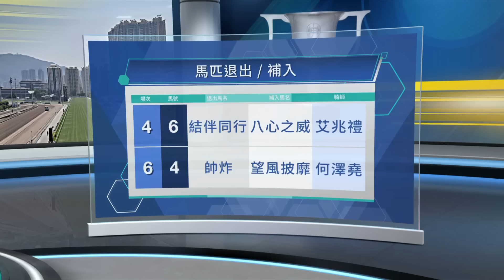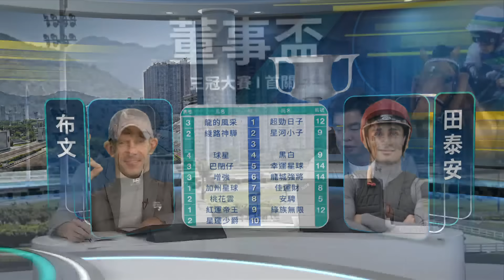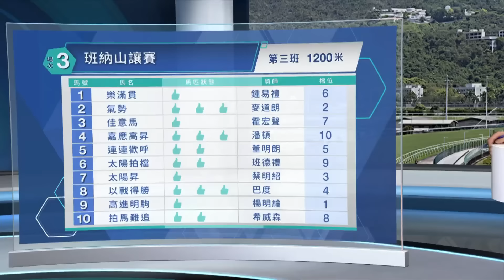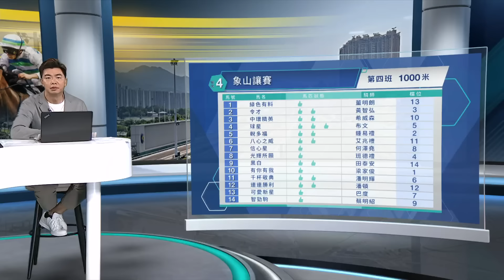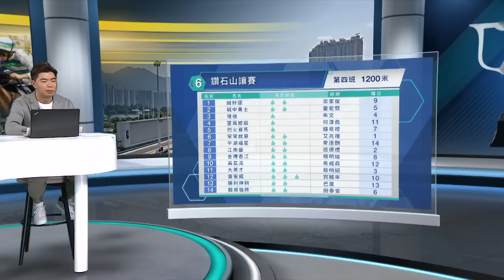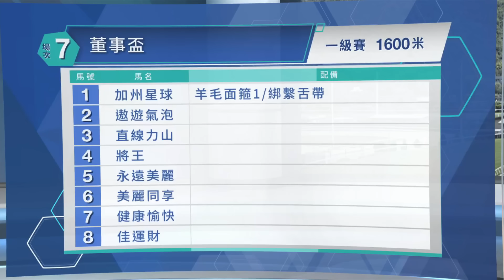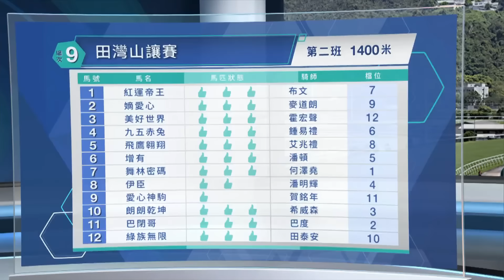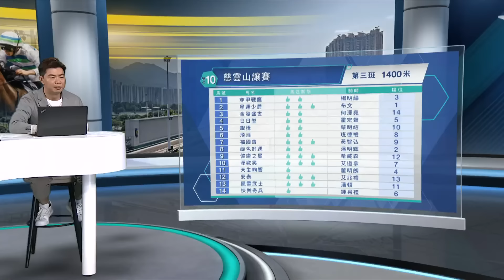【早着先機】23/24 #39 沙田日賽（1月21日）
[00:00:00] – 賽日資訊 + 從化動態
[00:07:29] – 第1場
[00:13:23] – 第2場
[00:19:56] – 第3場
[00:24:24] – 第4場
[00:32:44] – 第5場
[00:39:42] – 第6場
[00:46:00] – 第7場
[00:51:49] – 第8場
[00:58:16] – 第9場
[01:04:21] – 第10場